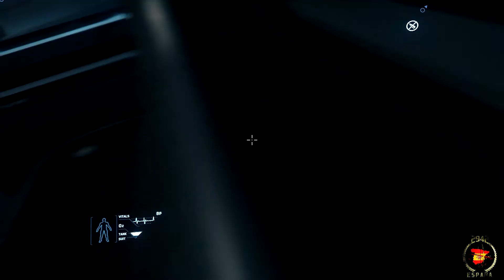Cuaderno de bitácora 27 de excursión con la organización Star citizen Español